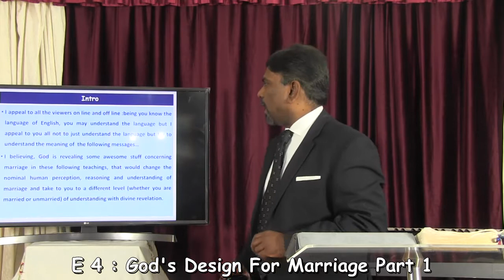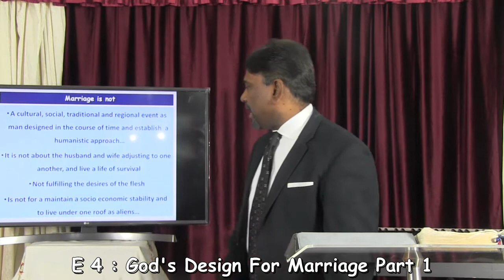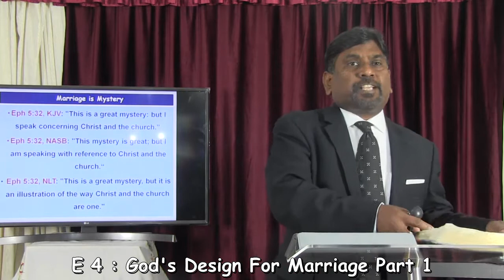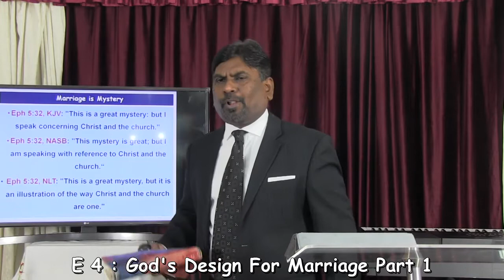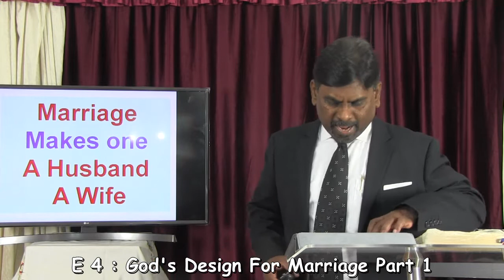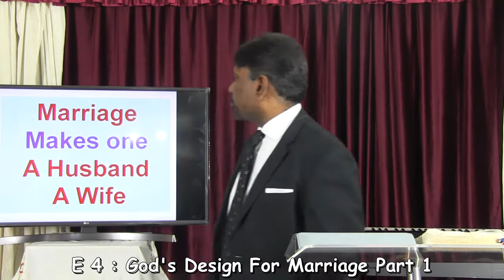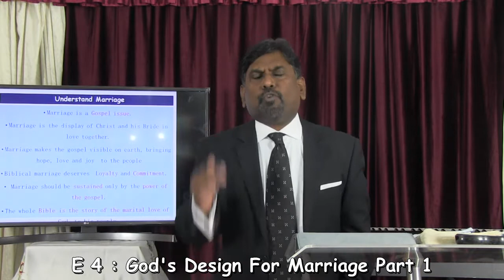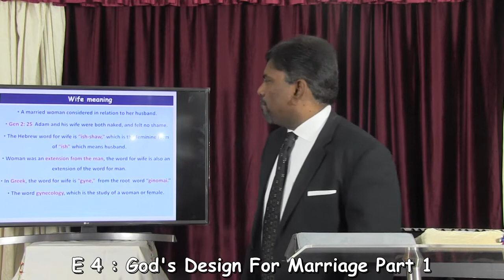E4 : " Marriage is a Mystery " -1Nov 2020 : God's Design For Marriage - Part 1 :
Join us Live at Ekklesia Full Gospel Church every Sunday Morning!
E4 : " Marriage is a Mystery "  ..   God's Design For Marriage Part 1 : 1Nov 2020
A series of Messages on  " A God Centred family " .
Bible says Marriage is a Mystery n God wants us to understand the truth about marriage. Since marriage is God’s Ordination , execution and constitution of God, for us to have successful  marriages we have no option but to know the mind and heart of God about marriage. May god bless you as you hear this word. Amen.